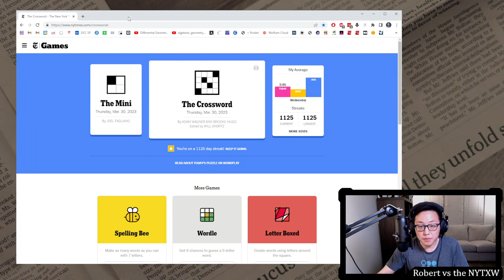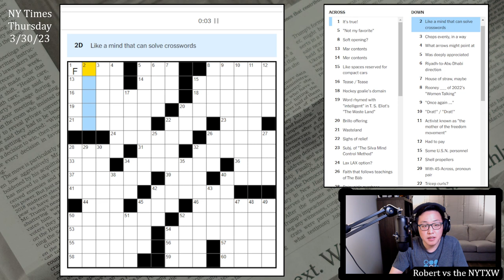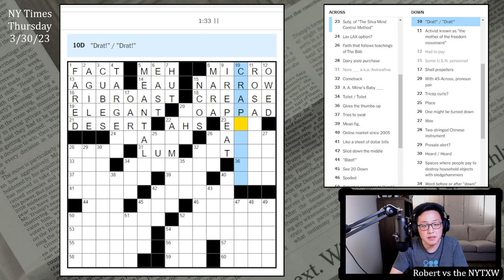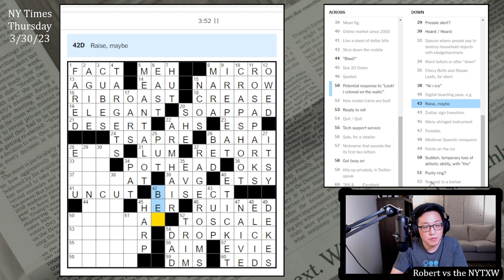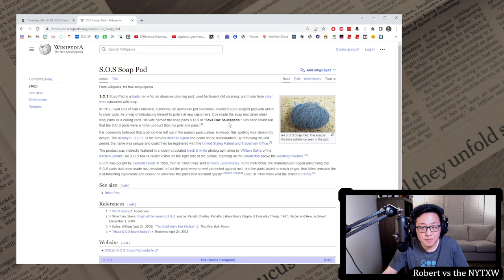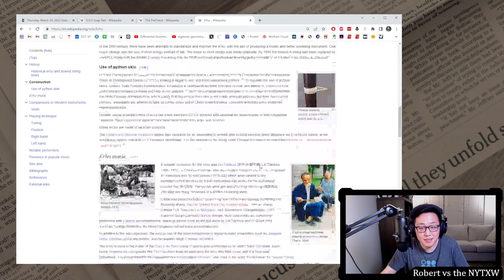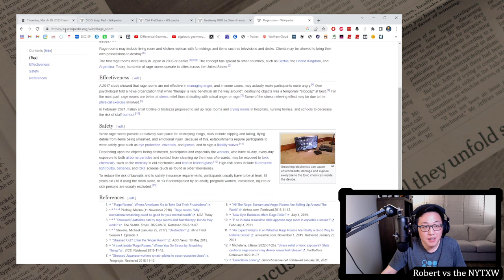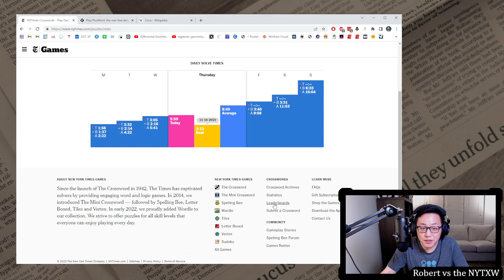I don't know my Chinese instruments [0:16/5:59] || Thursday 3/30/23 New York Times Crossword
0:00 - Intro
0:29 - Mini puzzle
1:26 - Daily puzzle (by Adam Wagner and Brooke Husic)
7:28 - Commentary
14:56 - PlusWord

16s on the Mini and 5m59s on the daily puzzle. (Weekly running total: 13m32s)